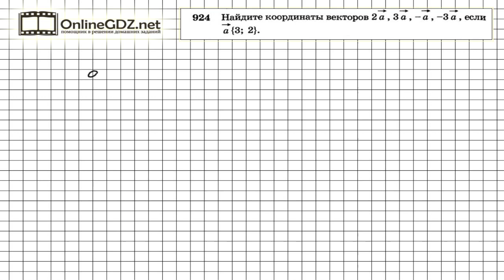Задание № 924 — Геометрия 9 класс (Атанасян)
Для выполнения 924 задания нужно помнить правило - каждая координата произведения вектора на число можно определить как произведение этого числа на соответствующую координату.